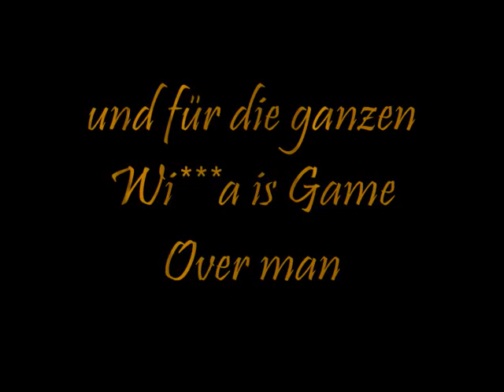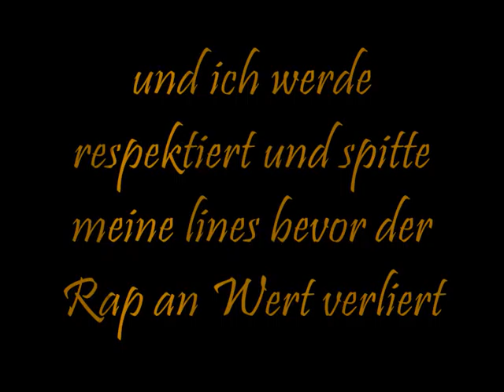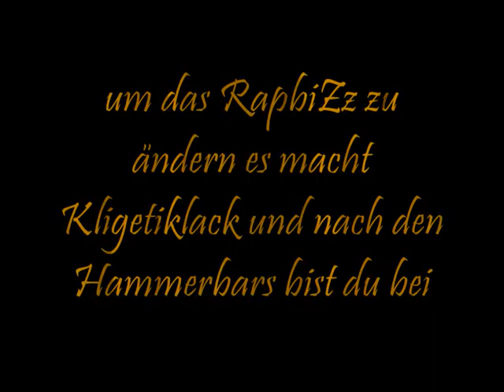Cripe & Cham Der Dog unter den Hunden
Neuer Track von den Dogs, kiiid .. schz xD Gutes Ding, gebts euch!